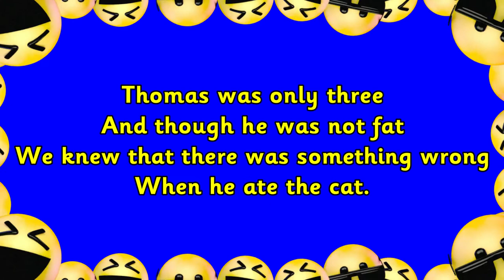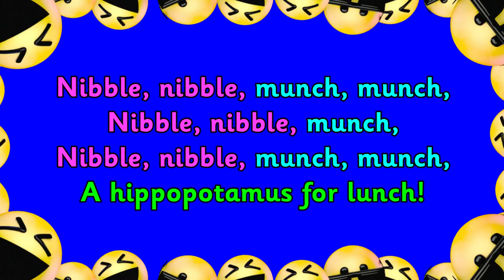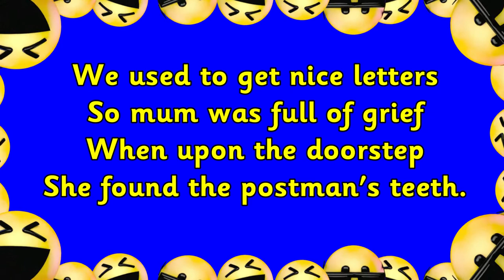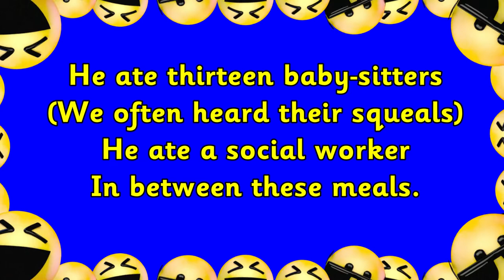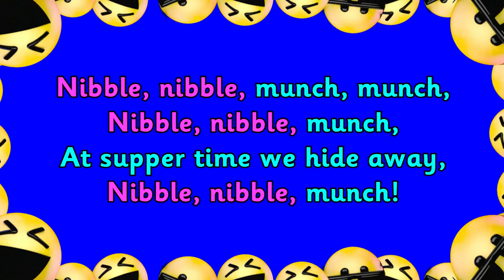POEM OF THE WEEK | THE TROUBLE WITH MY BROTHER by Brian Patten 😊 Read by Miss Ellis 💛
Poem of the week is a great way to emerge your child/children into poetry. New poems are added every Sunday during term time. This week the poem is 'The Trouble with my Brother' written by Brian Patten. This poem is great for encouraging children to join in with the repetitive refrain. Brain Patten is a fantastic poet and this poem is sure to have you laughing.